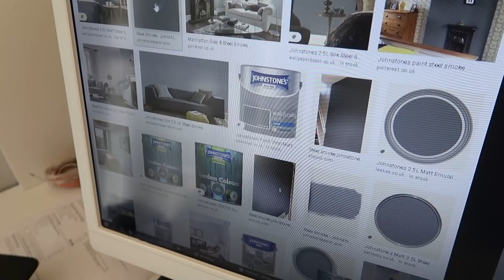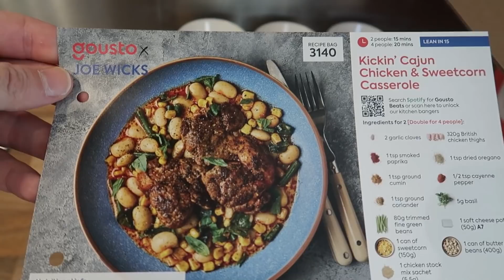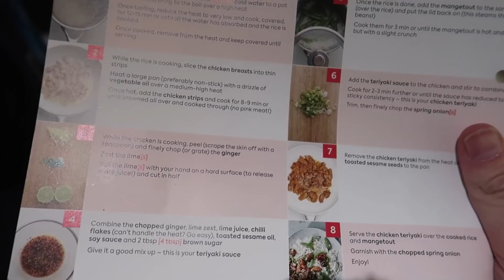MENTAL HEALTH ANXIETIES / IBS IN LOCKDOWN | THE LODGE GUYS VLOG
ABOUT US

LICENSES